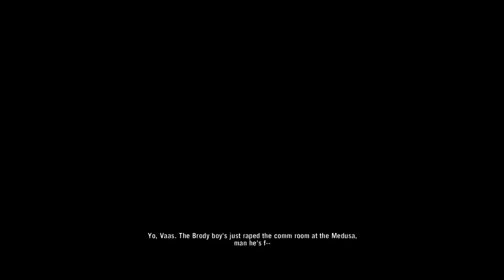Save lisa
Description

Far Cry 3 is a great and immersive game from start to finish. The story is good and is really interesting and well scripted and organised. The gameplay is great and has a lot of handy and useful features, the characters and cast are great giving the whole game more depth and feel. The map is well detailed, bright and colourful and pleasing to the eye. The soundtrack is good offering a wonderful vibe to the game. The missions are interesting and fun to carry out and hardly appear tedious. The game rarely has any bugs or issues and the AI of the enemies are pretty good. The only problem with Far Cry 3 is that the gameplay isn't as realistic or as detailed as previous titles such as Far Cry 2 (2008). This isn't a major concern but is something Ubisoft should have carried through from Far Cry 2. Overall Far Cry 3 is a great game and I totally recommended playing it.

Jason Brody
Vaas Montenegro
Liza Snow
Doug
Citra Montenegro
Dr. Alec Earnhardt
Buck
Hoyt Volker
Dennis Rogers
Willis Huntley
Grant Brody
Daisy Lee
Leonard
Tisha
Mikhail
Callum

Game Size
15GB+